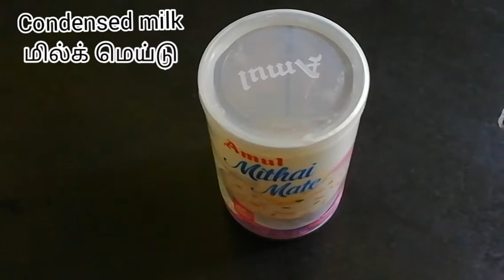Semiya payasam|சேமியா பாயாசம் |Lemon N Mint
Ingredients
Condensed milk or sugar
Ghee - 2 tbspn
Cashew
Cardamom - 5